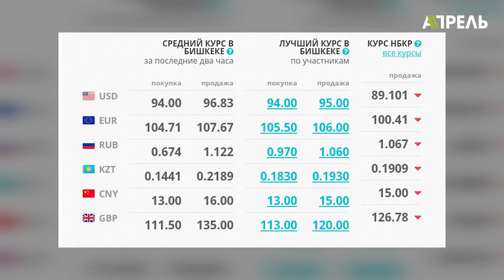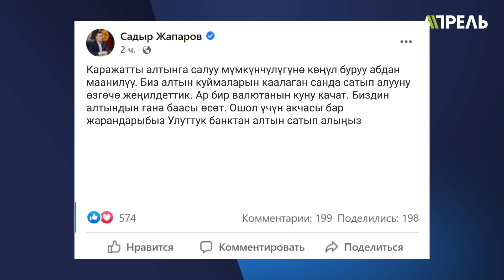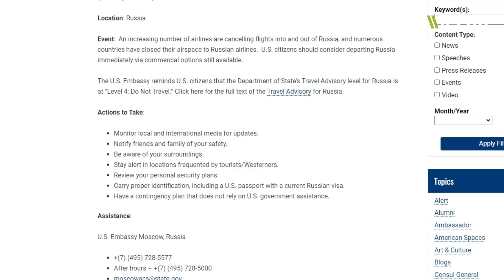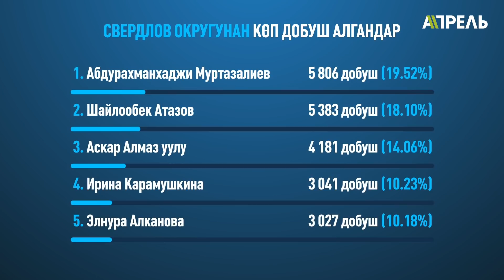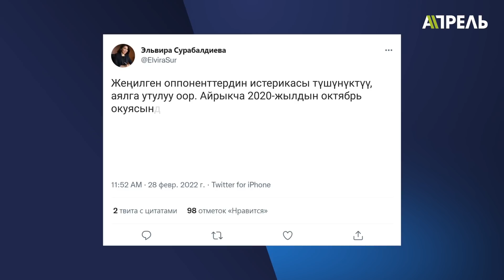КЫРГЫЗСТАН ЭКОНОМИКАСЫ эми эмне болот? \\ Не Жанылык 28.02.2022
Бүгүнкү чыгарылышта:
📌 Доллар кайра 97сомго чыкты.
📌 Садыр Жапаров каражатты алтынга салгыла дейт.
📌 Согушка жол жок: Бишкекте нааразычылыкка чыккандар.
📌 Орусиянын учактары үчүн Евробиримдик аба мейкиндигин жапты. 📌 Чектөөгө карабай той-аш өткөргөндөргө айыптар көбөйөт.
📌 Шайлоо 2022: айымдан жеңилген мырзалардын ызасы.